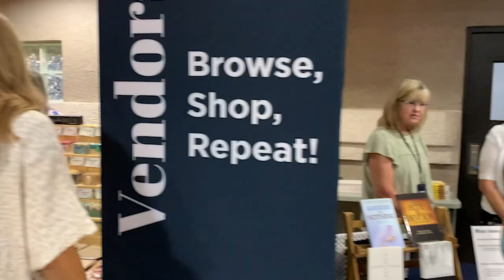Women's Conference 2022 Church Vlog | Be Ready Unmet Expectations with Lisa Hughes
For more information about Redeemer Bible Church in Gilbert, Arizona or to help support this ministry, please visit us